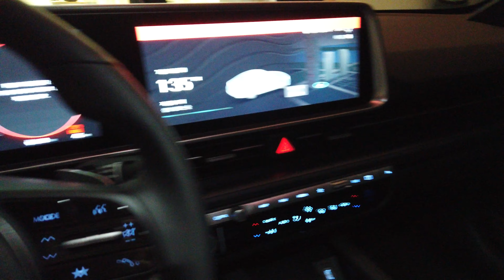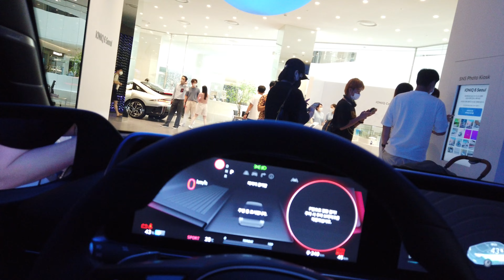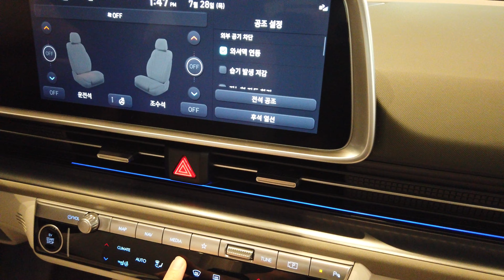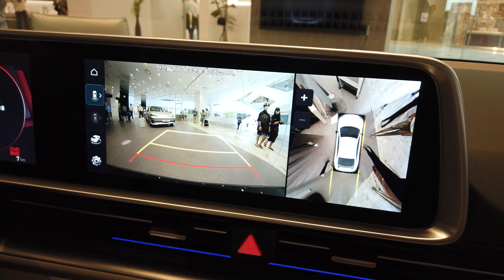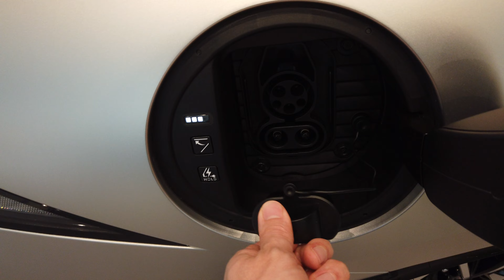IONIQ 6 - Hyundai Motors EV Electric Vehicle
IONIQ 6 - Hyundai Motors EV Vehicle

Chris Zabriskie의 I Don't See the Branches, I See the Leaves에는 크리에이티브 커먼즈 저작자 표시 4.0 라이선스가 적용됩니다.